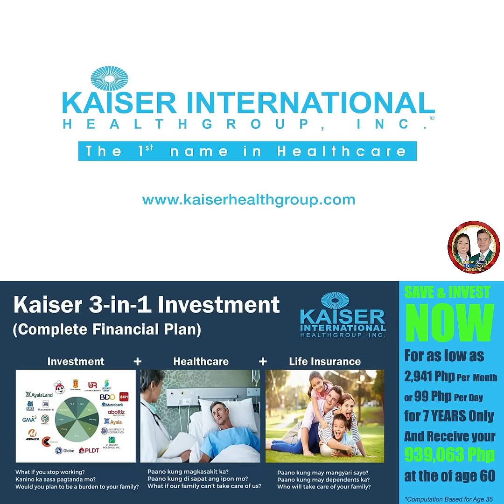Kaiser 3 in 1 Savings Plan with our Brand Ambassadress Ms. Sharon Cuneta-Pangilinan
Take your Financial Business Life to a Higher Level.

(Viber/Whatsapp)

Yours Truly,
Andrew Jr. & Realyn Fabillar